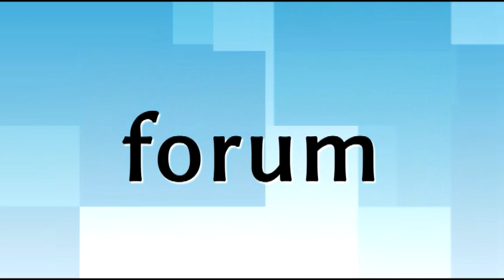Biały Orlik w Łomży 2019